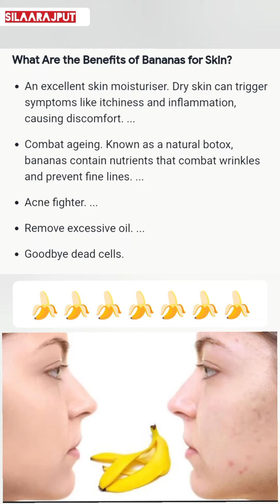Banana 🤩Face Mask for Acne , Wrinkles & Bright Skin 👌...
Banana face mask helps keep skin super soft and smooth and are the perfect 👌💖 homemade beauty treatment for those with dry, oily, and sensitive skin. Bananas are great for the skin...